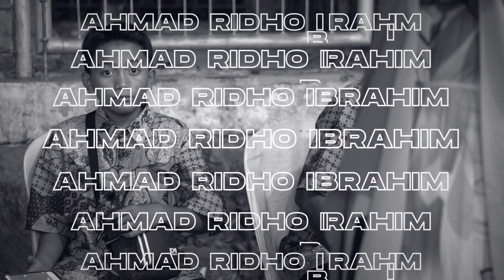CAMELIA - RERE AMORA _ AFC ADINDA MUSIK LIVE GEMPOLSARI - TANGGULANGIN - FUJI AUDIO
Judul: Camelia
Penyanyi: Rere Amora
Kameramen -  Sultan Video Production
Lighting - Megah Lighting
Sound - Fuji Audio Sidoarjo
Live : Dsn. Jogo Dayo - Ds. Gempol Sari - Kec. Tanggulangin

Butuh AFC Adinda Musik untuk acara anda??